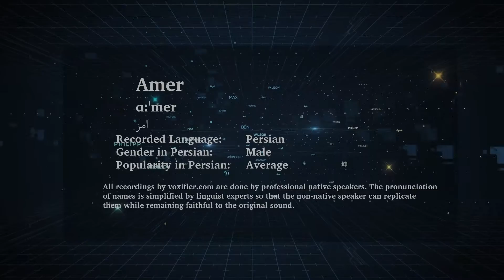How to Pronunce Amer (امر) in Persian (Farsi) - Voxifier.com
This is the Persian (Farsi) pronunciation, gender, and phonetics recording of the name Amer (امر). The same name may exist in other languages with different pronunciations.